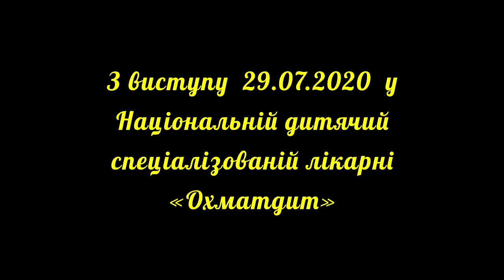ЗЕ хотел образно сказать, чтобы всем дошло. Шутка на подсознании? Лицо президента-артиста, мимика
«Не втратити людей, які у нас працюють – від лікаря до медсестри.
Це головне завдання нашого міністра» – додав Володимир Зеленський.

Откуда ты взялся, на голову терпеливому народу Украины?